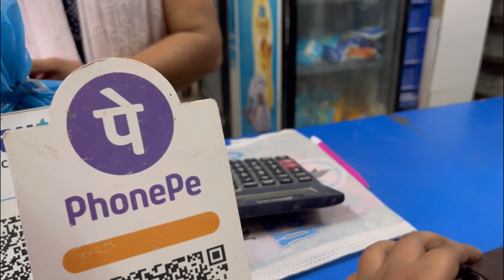Ka Artui ka ti kang vek mai 😂😂|| House cleaning || Mizo Vlog